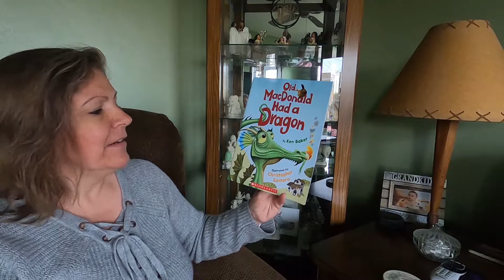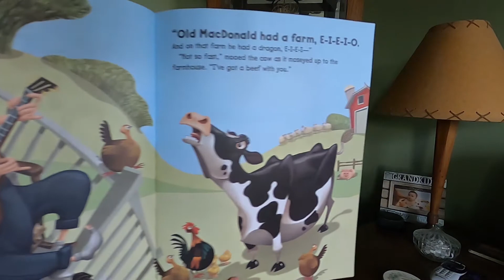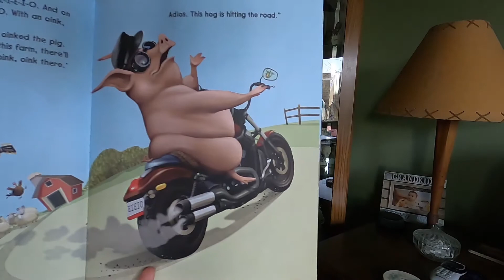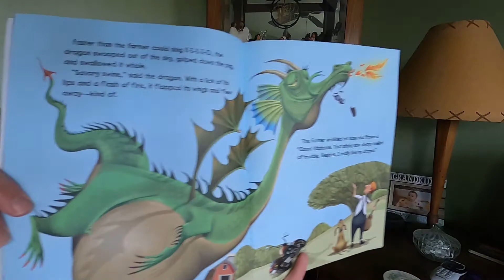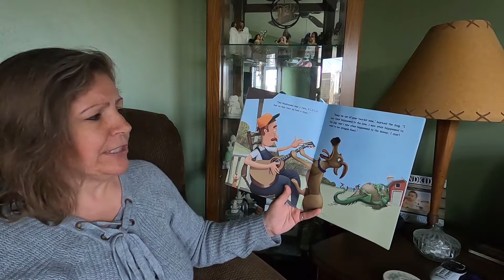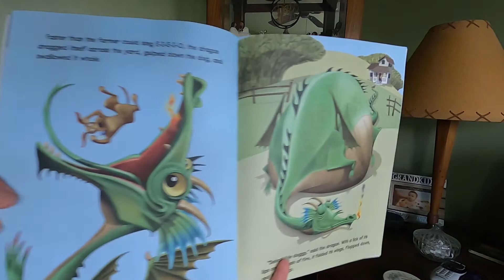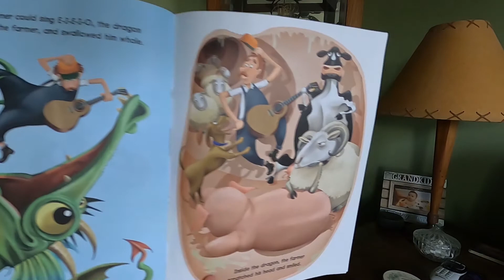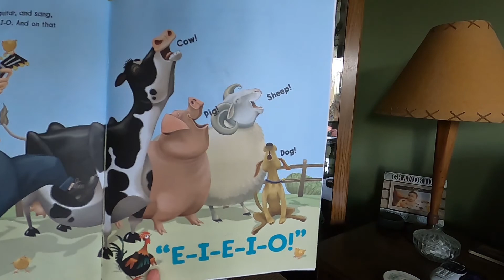Old MacDonald Had a Dragon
Miss Wendy reads "Old MacDonald Had a Dragon" by Ken Baker and illustrated by Christopher Santoro